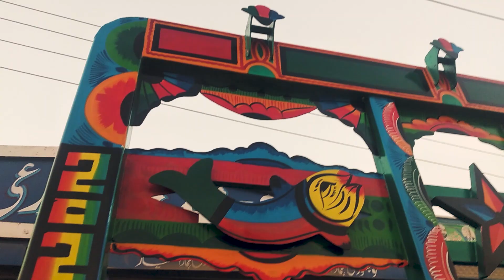Painting a Trolley at Famous Workshop in Punjab | New 2021 Model | Shaukat Agricultural Industry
This is how we paint a trolley in Punjab, Pakistan. In this video you can see a painter coloring a trolley. Trolley is a new and latest model 2021.

Trolley size is 18' x 10' and color is green with different Punjabi culture colorful designs. This tractor Trolley is made by Shaukat Agricultural Industry - شوکت زرعی انڈسٹری.

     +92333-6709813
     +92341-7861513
Address:
     Main Jhang-Chiniot Road, Bhawana, Punjab, Pakistan.